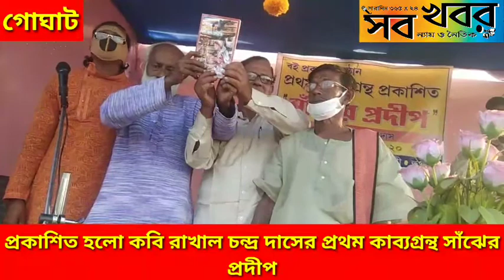প্রকাশিত হলো কবি রাখাল চন্দ্র দাসের প্রথম কাব্যগ্রন্থ সাঁঝের প্রদীপ